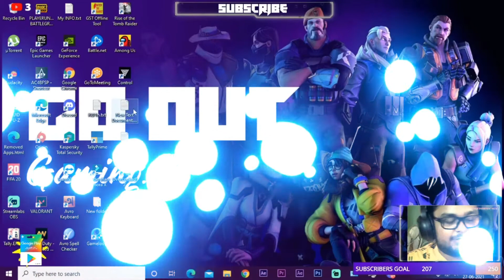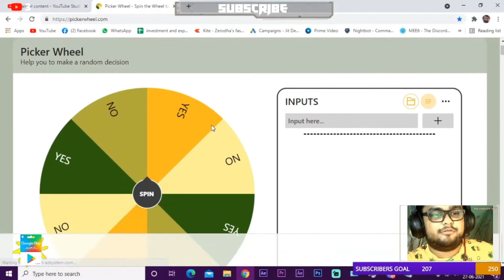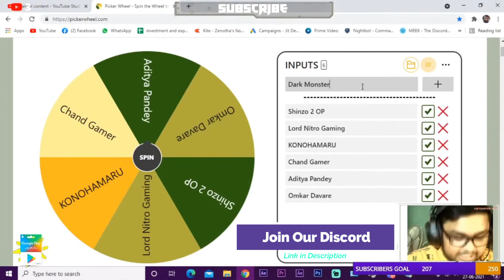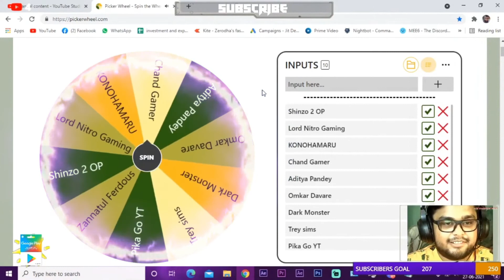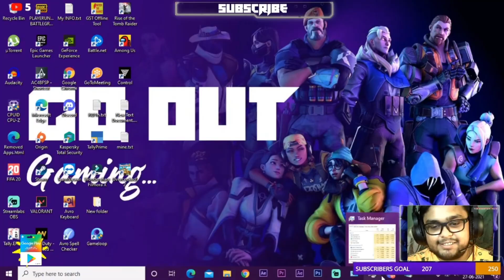GIVEAWAY ON +200 SUBSCRIBERS |GIVEAWAY WINNER PICKING |UPCOMING GIVEAWAY |GOOGLE PLAY CARD|Go Out YT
//On Every 50 SUBSCRIBERS Gain RS.50/- Worth Google Play Card will be Gifted//

A Random Winner will be pick from our SUBSCRIBERS.Join the Giveaway Now.More you guys with us, More chance to win.

**My Setup**
AMD Ryzen 5 3500
Gigabyte GTX 1650 Super Windforce OC 4GB
HyperX Fury 16GB(8*8) DDR4
Gigabyte B450M DS3H
Redgear Thunder-B 7.1 Headset
Ant Esports ICE-511MT Mid Tower Mesh Gaming Cabinet